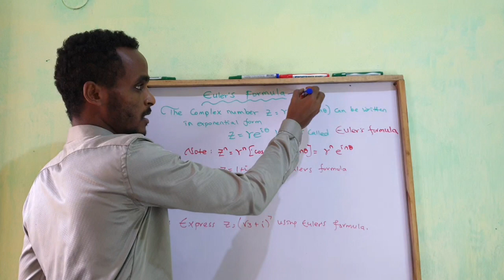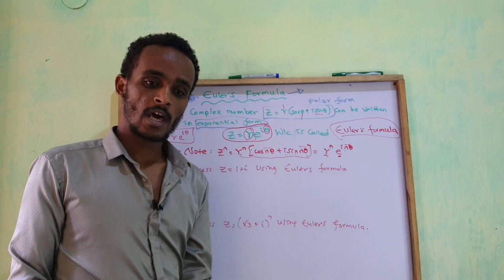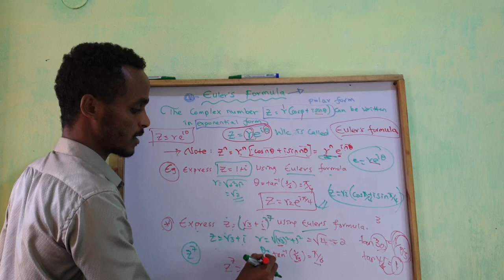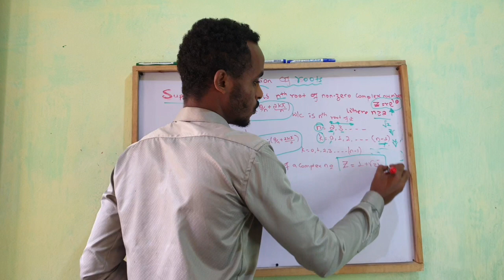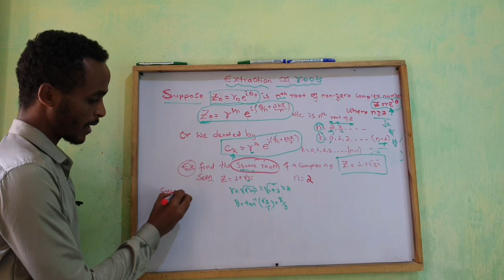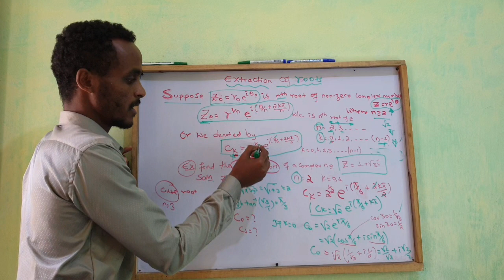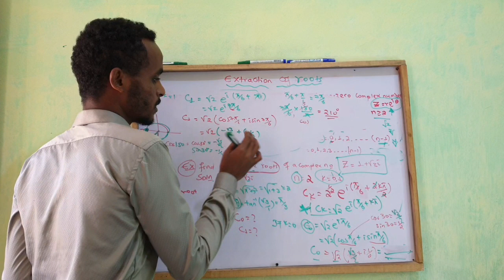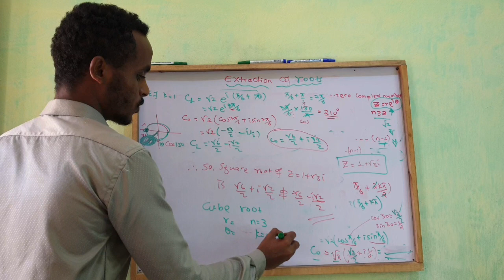Freshman Mathematics:- Chapter two|| Part 12|| Extraction